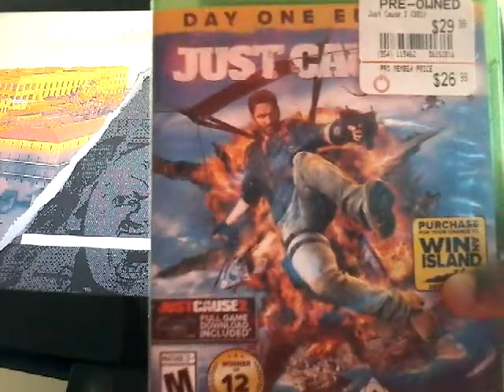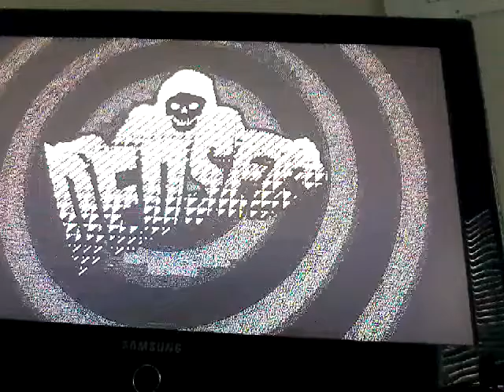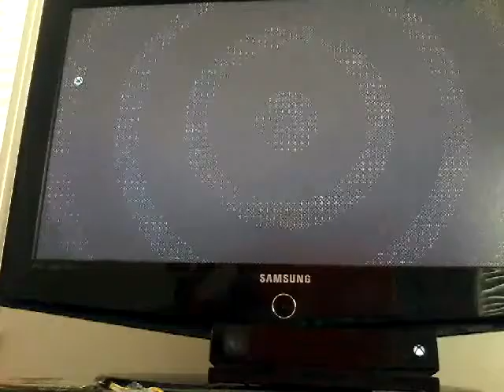Watchdogs 2 part 5 what do I do